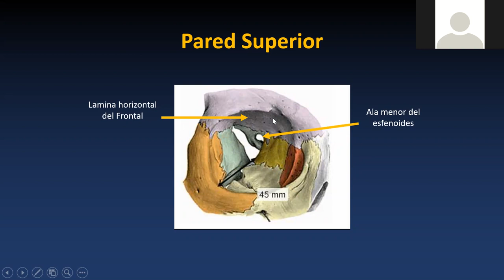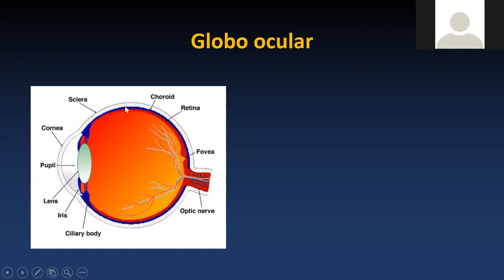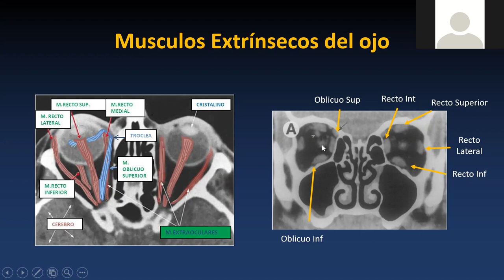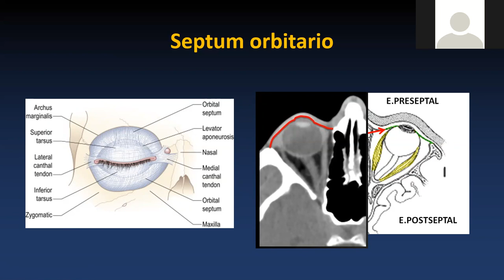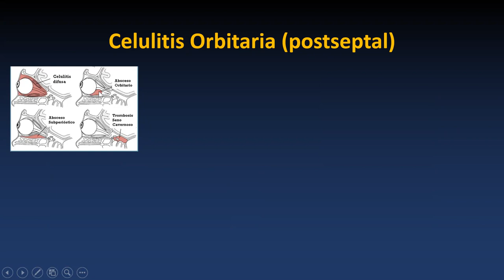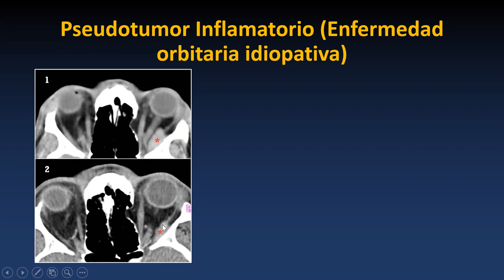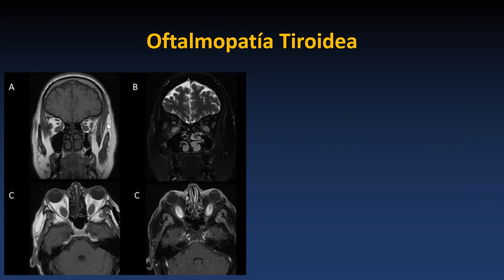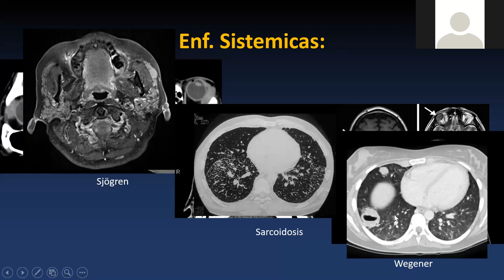Orbita: Anatomía y patología inflamatoria